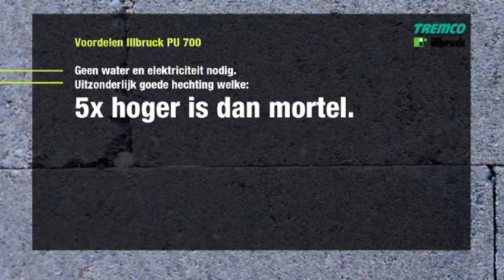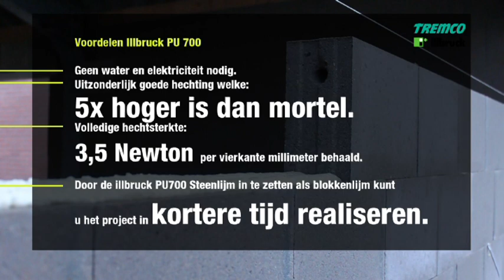illbruck PU700 Steenlijm - extended version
illbruck, Tremco, Steinkleber